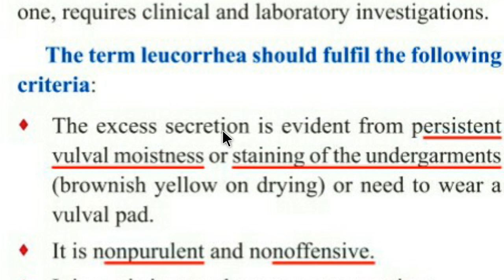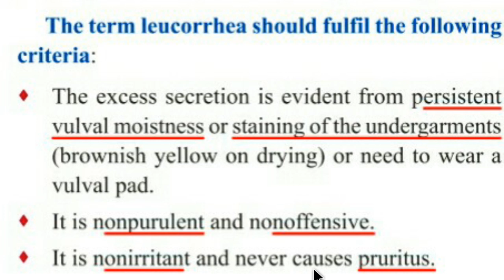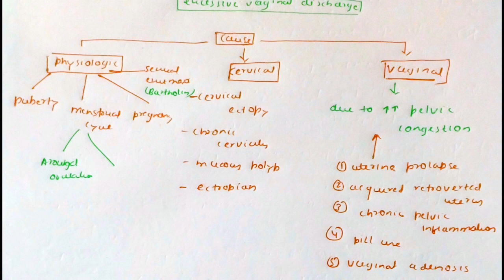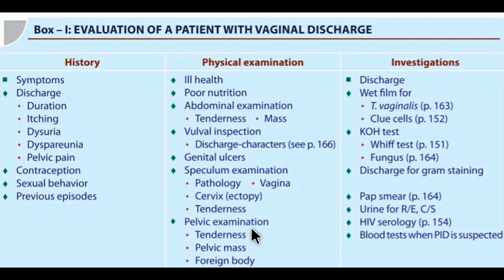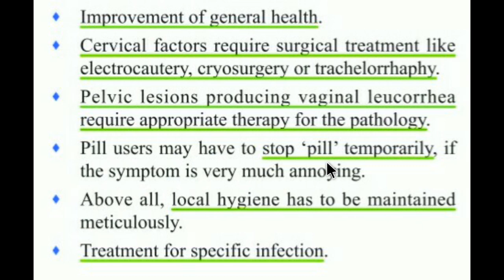Abnormal vaginal discharge/leucorrhea